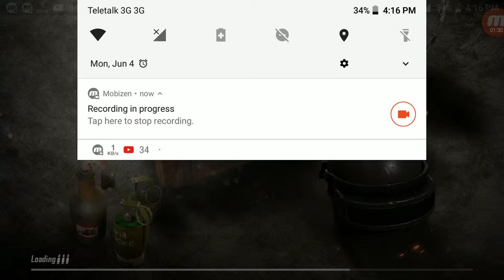PUBG Mobile_solo_part-1